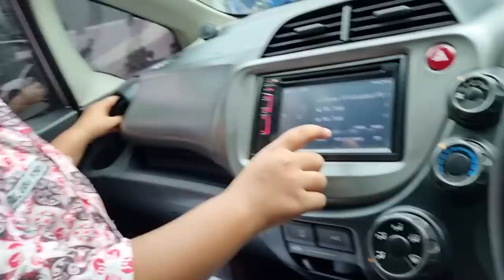JMPUT KSEKOLAH,MZ.REVI BUGURU NGMBEK MZ.REVI PUNYA KULIGAY 🤣